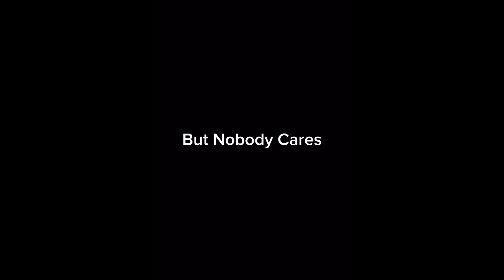Bro is clout chasing 💀💀💀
bro asked for likes
low effort video